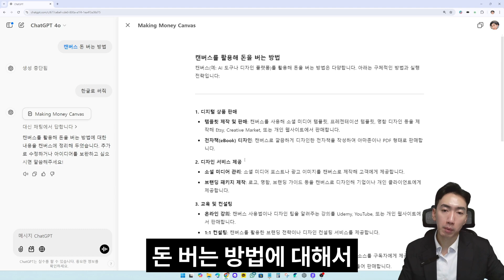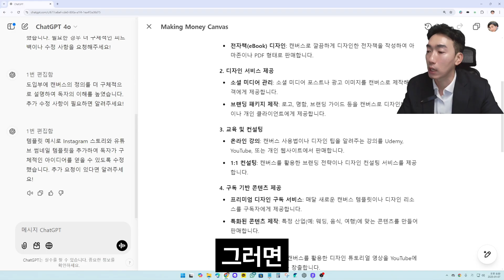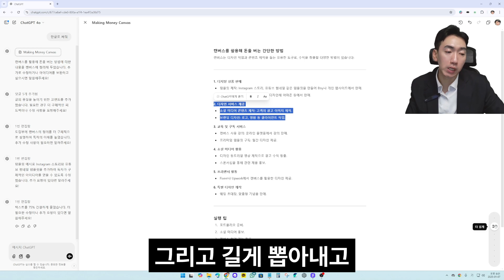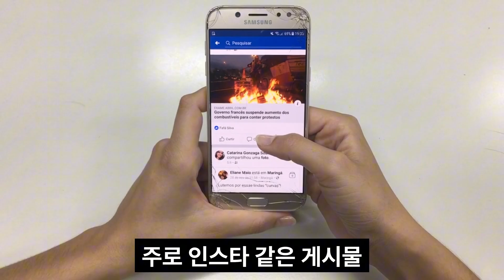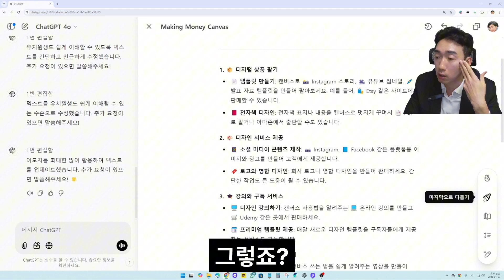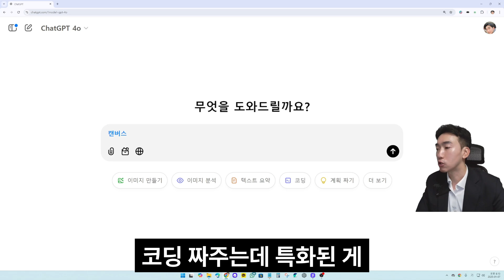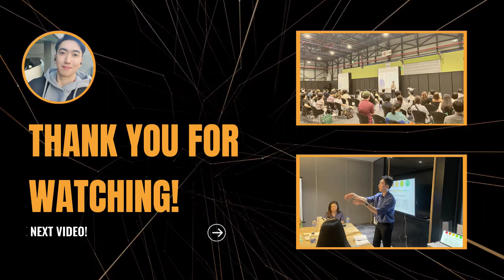챗GPT 캔버스(Canvas) 무료 사용 외 탑재 기능 업데이트 총정리! 이걸로 작업 효율 폭발 시키세요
00:29 캔버스 소개 & 위치
01:28 GPT에게 피드백 받는 기능
02:12 내용을 요약&보강해주는 기능
03:16 이해도를 조절해주는 기능
04:04 글의 분위기를 만들어주는 기능
04:36 글 마무리 시켜주기
05:47 코딩 도와주는 GPT

GPT 초보와 입문자를 위한 세번째! 영상을 제작하였습니다 :)
이번 챗GPT 캔버스(canvas) 기능을 이제는 무료 사용자도 사용할 수 있도록 공개 되었는데, 아무쪼록 유용하게 사용하셨으면 좋겠네요 :)

GPT를 비롯해 다양한 AI 기술 활용법,
최신 AI 관련 소식, 유용한 Ai 툴과 소프트웨어를 소개하려 합니다.
AI를 처음 접하는 초보자부터 전문가까지 도움될 수 있는 채널이 되겠습니다.